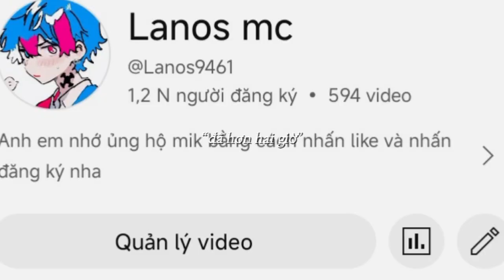anh em đăng ký kênh bạn này nhé